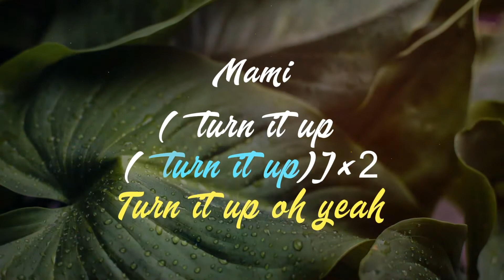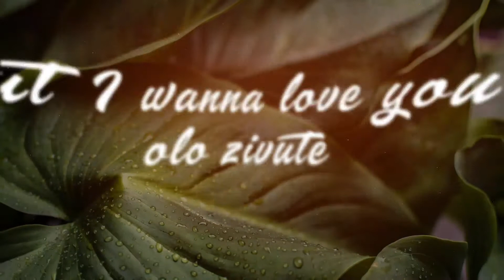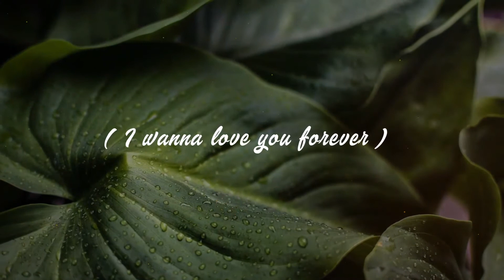Jojal-Forever Love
Music by Jojal Zambia...credit to Bongo flava,Yung, Kruz and fam bless up and most of all my love Lizzy